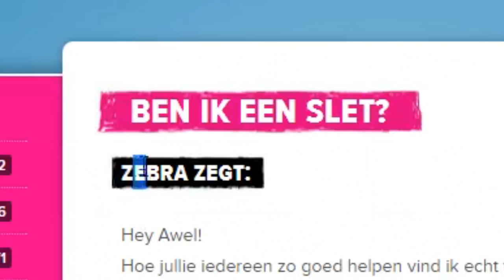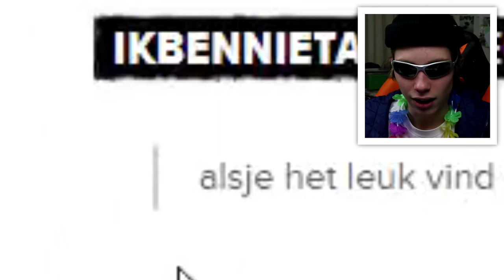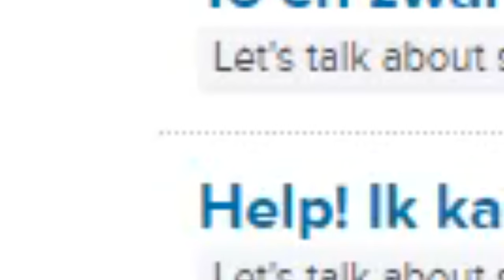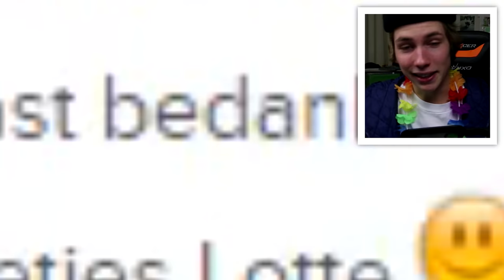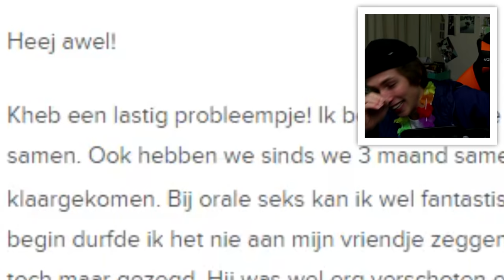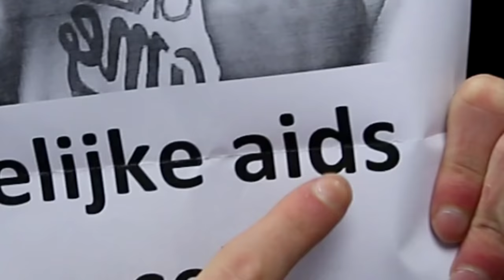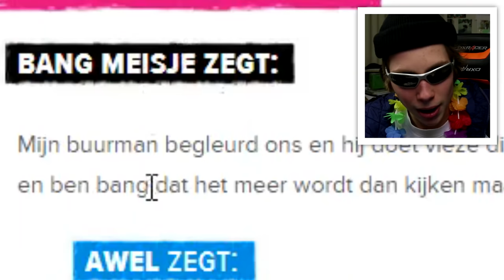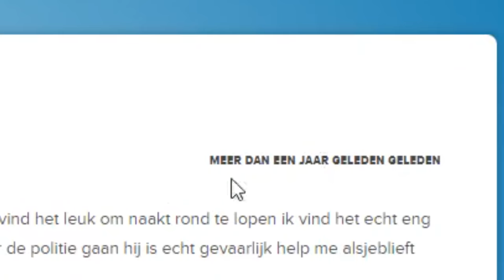SCHOKKENDE SEKSVERHALEN 2 | NAAKTFOTO'S 16+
BEL NU 0800 - JONKO
voor jouw proefpakket
( vloei en tip niet inbegrepen )